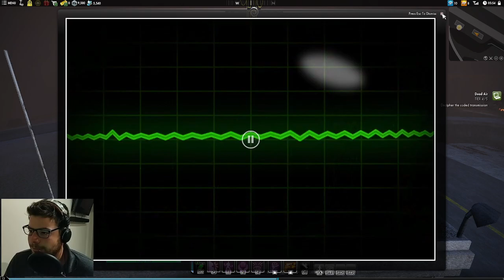har az 1mb/s el! #6 (Secret world legends)